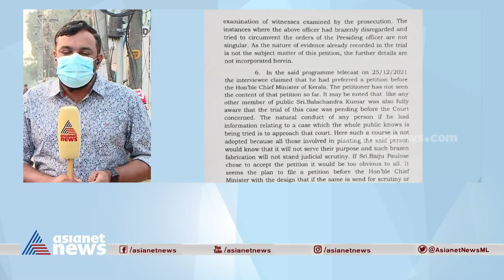ദിലീപിനെതിരായ സംവിധായകന്റെ വെളിപ്പെടുത്തൽ: പ്രാഥമിക അന്വേഷണം തുടങ്ങും Actress Attack Case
ദിലീപിനെതിരായ സംവിധായകന്റെ വെളിപ്പെടുത്തൽ: പ്രാഥമിക അന്വേഷണം ജനുവരി 20നകം പൂർത്തിയാക്കണമെന്ന് കോടതി, ദിലീപ് ചോദ്യം ചെയ്യലിനോട് സഹകരിക്കില്ലെന്ന് സൂചന
Actress Attack Case : investigation updates